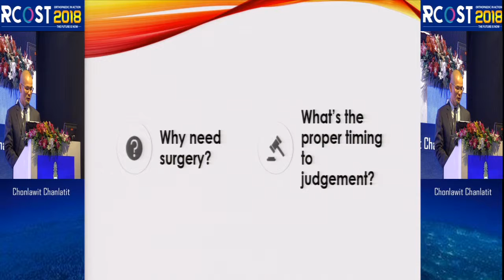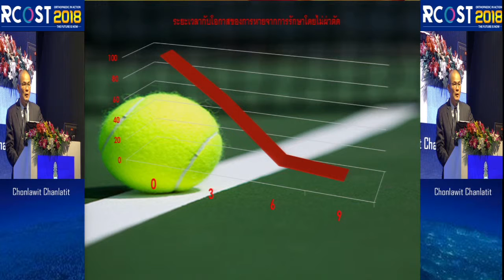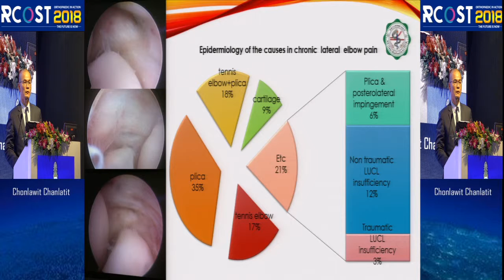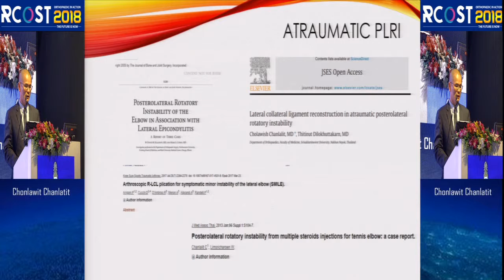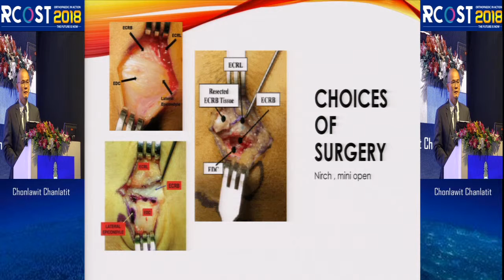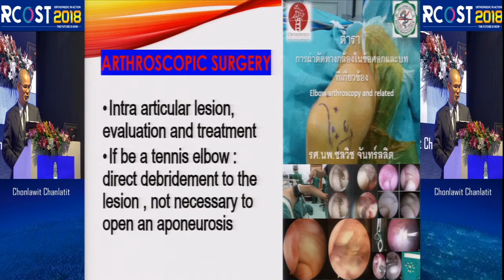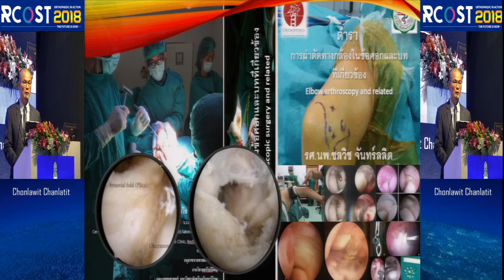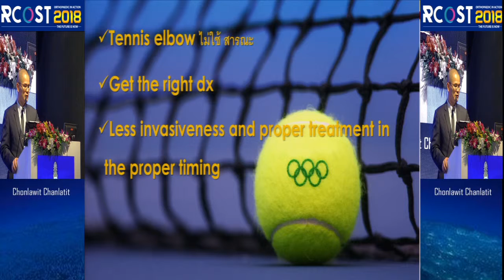RCOST2018 : Operative management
Chonlawit Chanlatit

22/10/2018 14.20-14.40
Ayutthaya Room